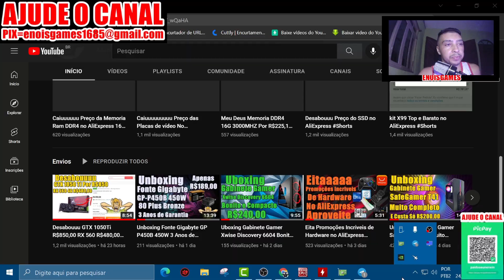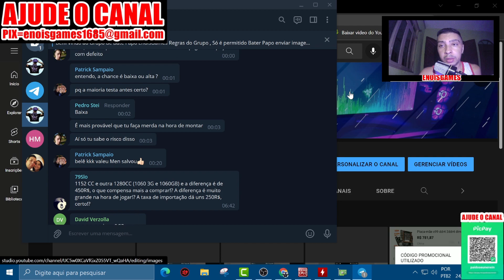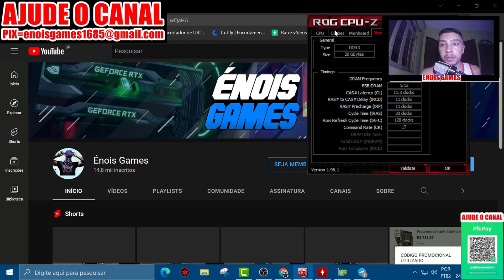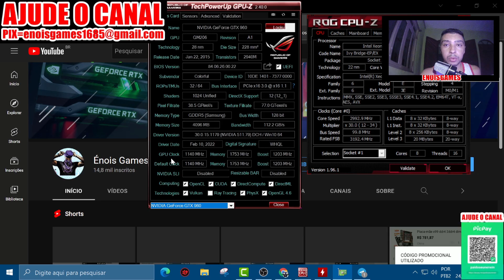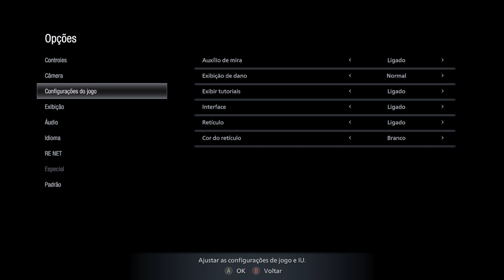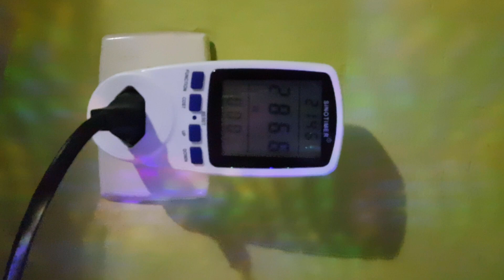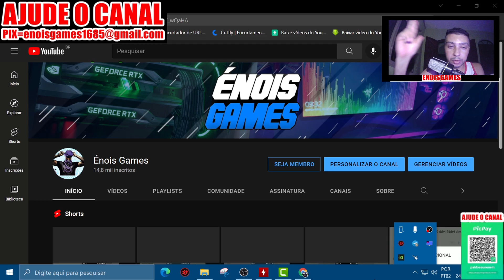Esse PC Gamer Custou R$2.194,00 Tem um Desempenho Incrivel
Agencia 3113
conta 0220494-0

Link da Pagina do Evento do AliExpress Tecnologia + Cupons evento começa dia 21/02/2022 as 5:00 da Manha

Pagina do AliExpress Super Ofertas Varios Componentes de Hardware Com Desconto

Link das Peças Pra Montar o Pc Gamer do Vídeo